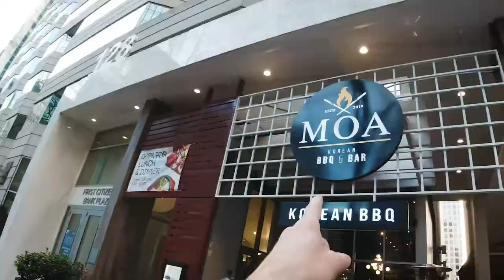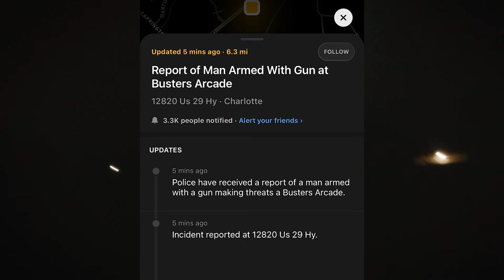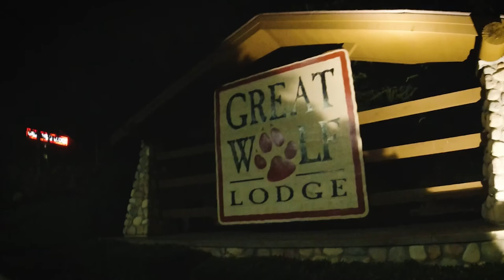My secret to accomplishing extreme challenges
Let me know what you do to accomplishing extreme challenges.